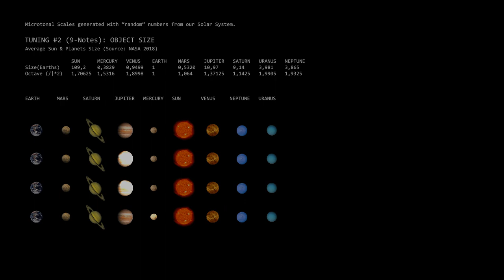microtonal scales with solar system numbers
microtonal scales generated with "random" numbers from our solar system

animation misses some notes
central "A" note is 440hz

1 - the dance of entropy
2 - astrocaster(souless blues)

synth: zyn add sub fx

almost any group of "random" numbers treated as frequencies/pitches will have some equal, or close enough, common musical intervals.
still, nice to known the blues is encoded into our solar system somehow